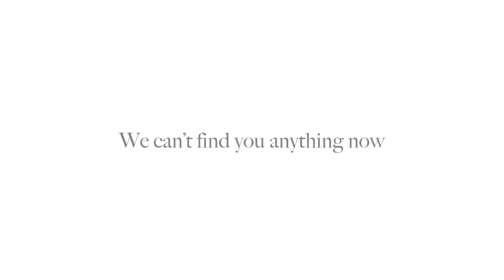Missing You-MY FIRST STORY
MY FIRST STORYのMissing Youを弾いてみました。
登録、いいね、フォローなど宜しくお願い致します。